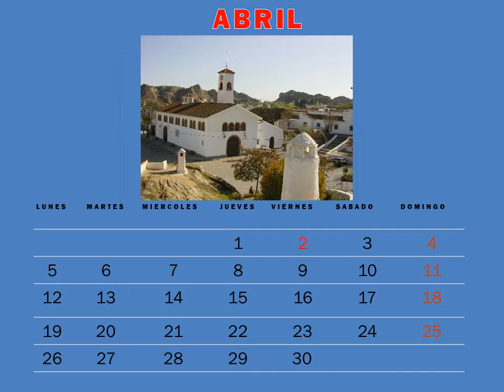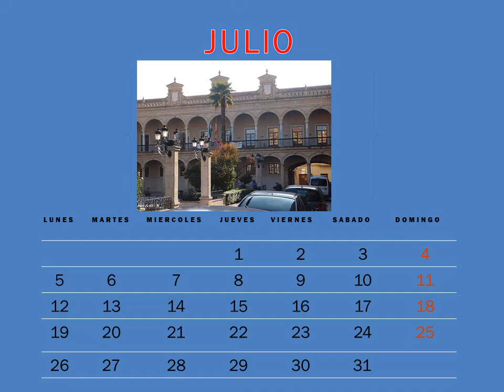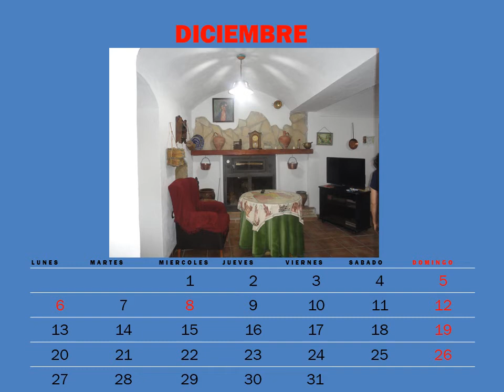CALENDARIO 2021 GUADIX